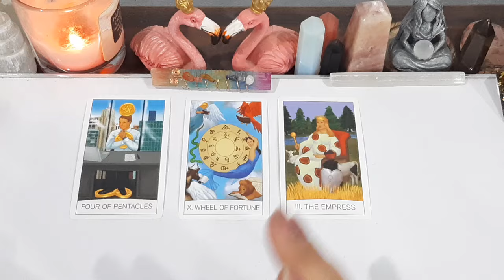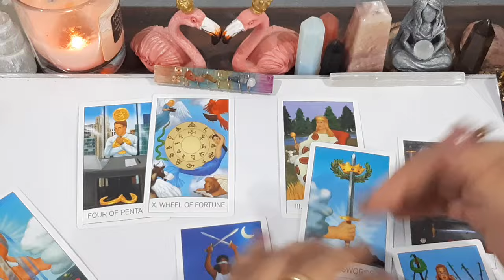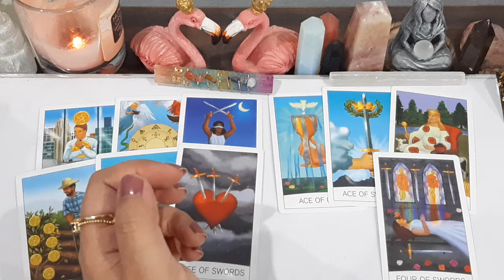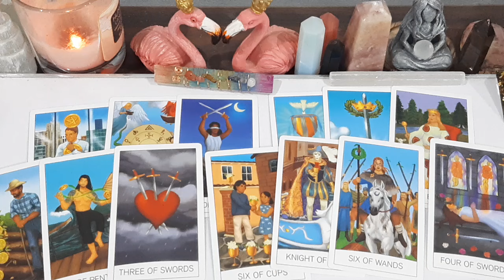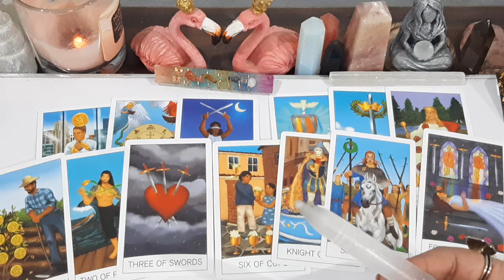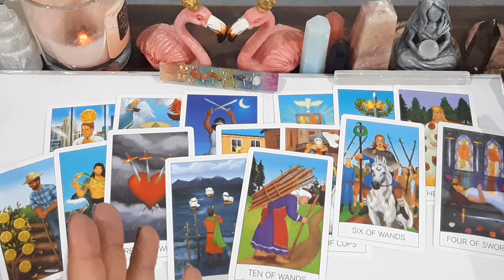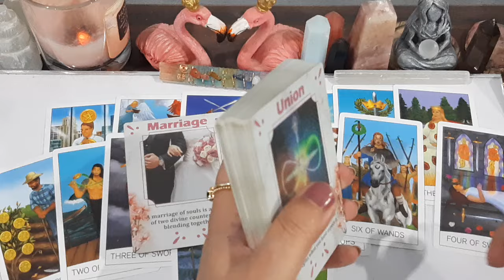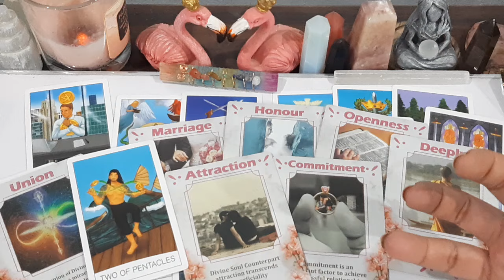LEO ♌ THIS IS A BIG PROPOSAL/OFFER 🎇 THEY'RE COMING TO MARRY YOU 💍😍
💸 1 YEAR FORECAST 20 MINT VIDEO = [ 150 USD]
💸 5 YEAR FORECAST 25 MINT VIDEO = [ 250 USD]
💸 30 minutes reading with All detail = [
350 USD]

✔️ Read All the details carefully then book your reading bcoz there is no REFUND once your payment and No Complaints once your reading is
 done.

TOOBA